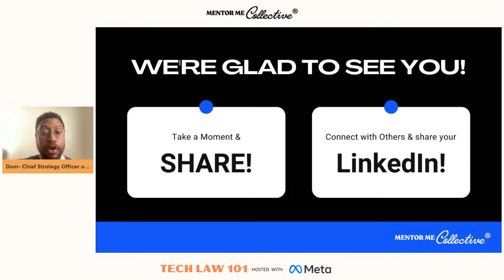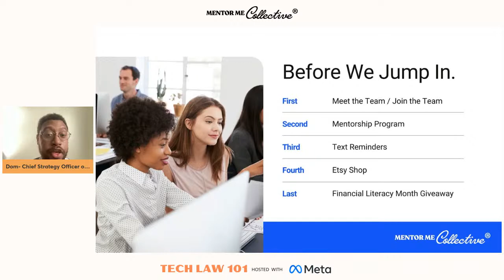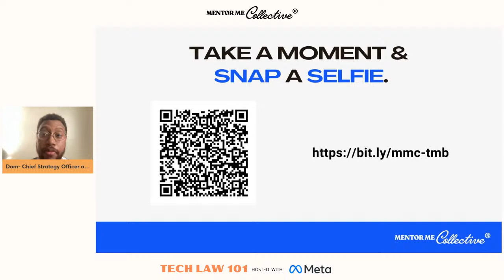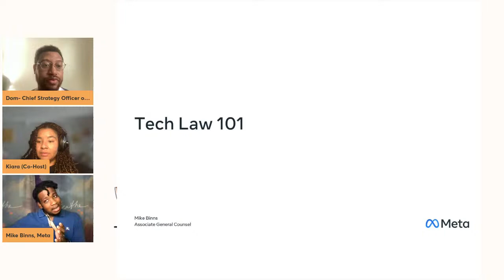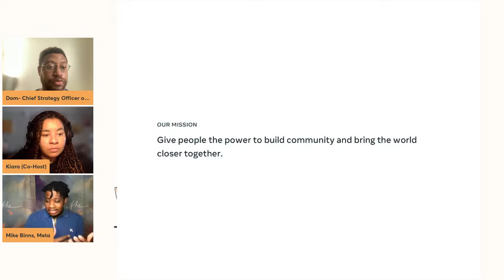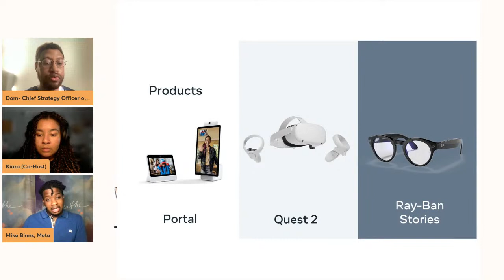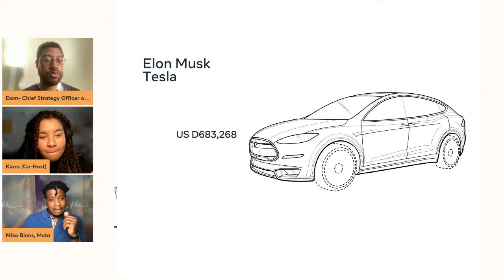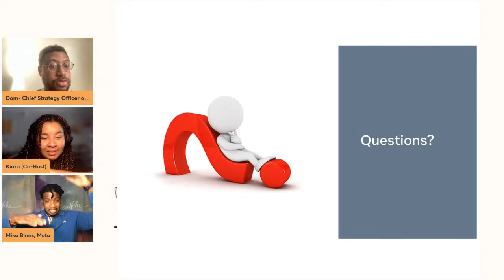MMC Presents: Tech Law 101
Creative Solutions for Legal Problems!
Learn about the nuance of Tech Law at our Financial Literacy Month:
Tech Law 101 Session. Learn from an expert Mentor, discuss key
concepts, and see what life's like as a Head of Patent Portfolio Strategy.
Perfect for boosting your resume, or kick-starting a new career.